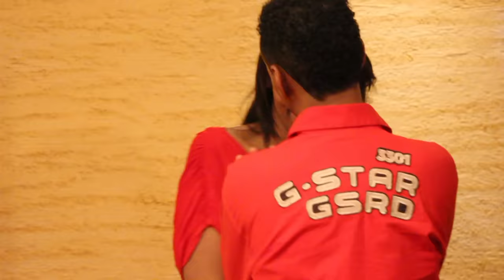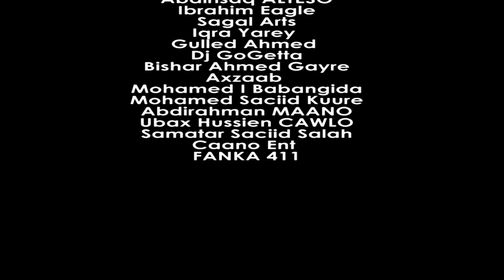King Khalid - HADIMO - Official Music Video | HD